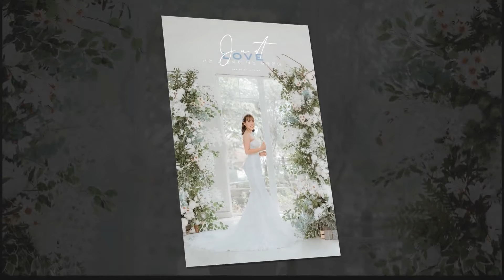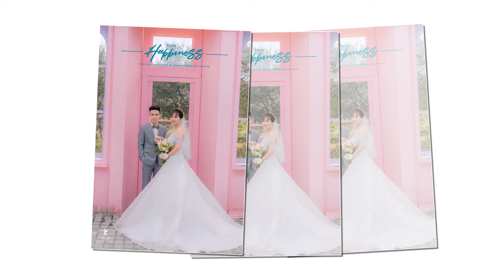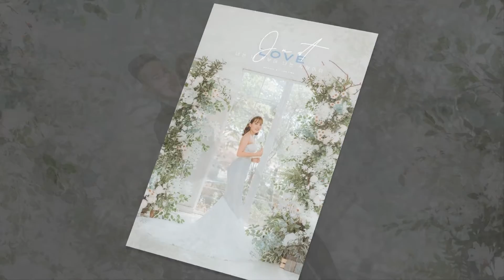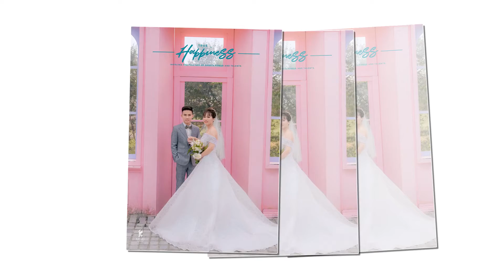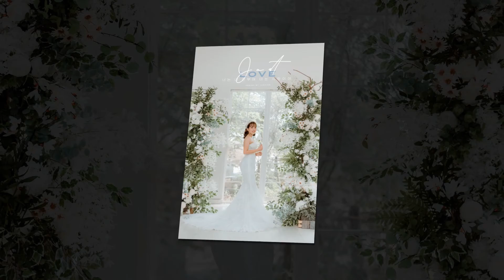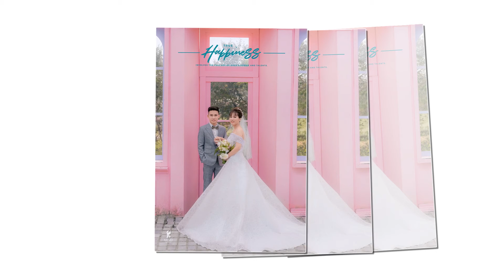KANJO STUDIO PREWEDDING TOAN LOAN